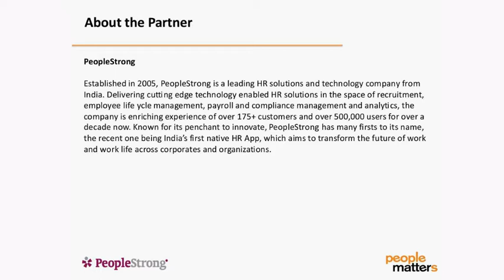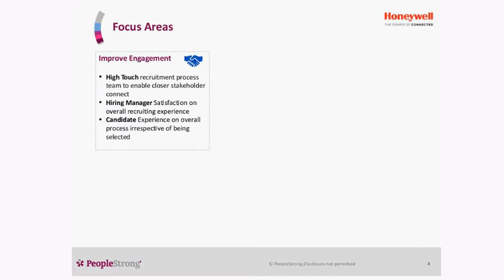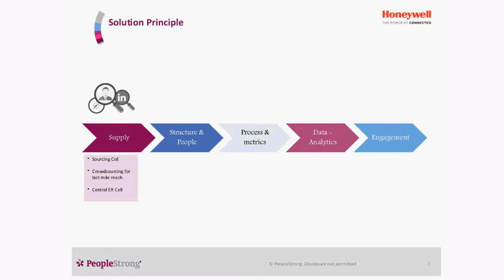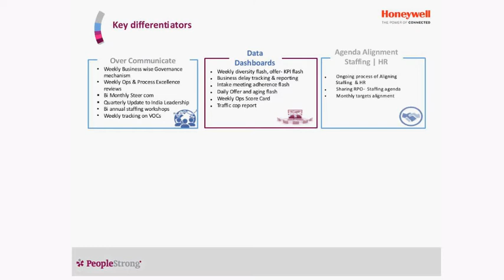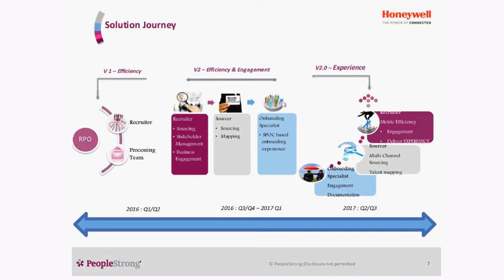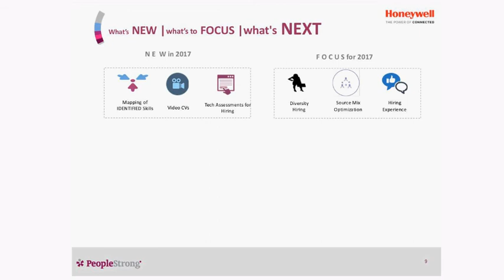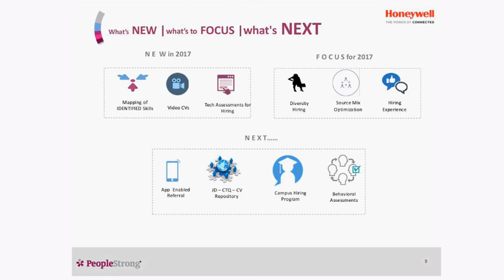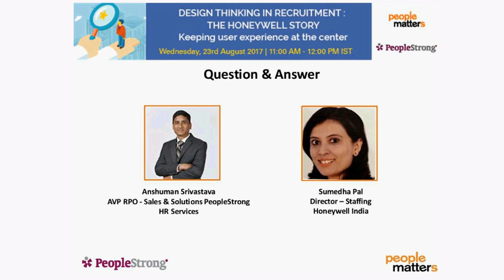DESIGN THINKING IN RECRUITMENT : THE HONEYWELL STORY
When you are a global brand, with reach across multiple locations and time zones, hiring the right talent at the right time is a herculean task. The trick is to keep different users (hiring managers, recruiters) engaged in order to deliver business benefits. Here is how, Honeywell, a Fortune 100 software-industrial technology leader, manages hiring right and fast while delivering a seamless user experience in the process.

The webinar will cover:
1. The business context
2. How it all worked
3. Impact
4. What’s next in recruitment?